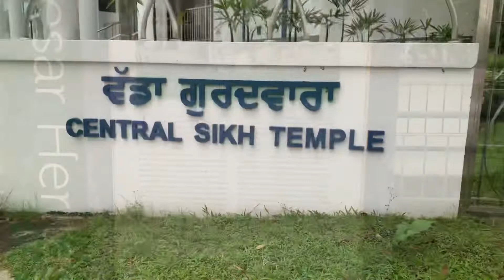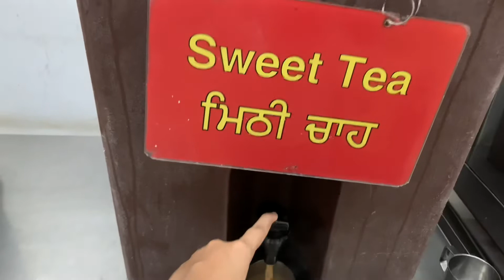Another Sunday activity: Visiting Central Sikh GURUDWARA Singapore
Timecodes
0:00 - On my way
3:54 - GURUDWARA